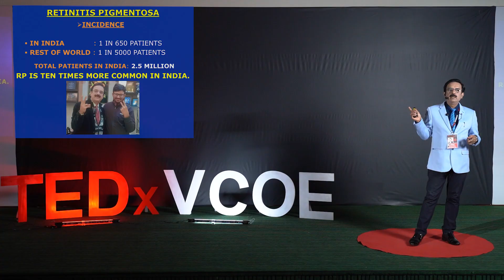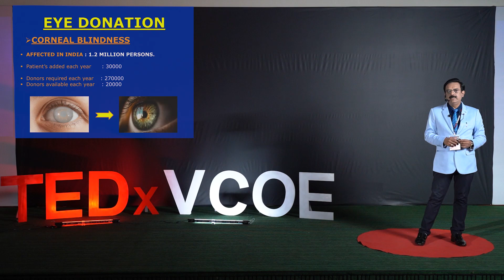Hope for Visually Impaired | Dr. Rakesh Joshi | TEDxVCOE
The primary aim of this talk includes the following :
• Introduction to vision challenges
• Low vision aids: types, benefits, relation to RP
• Retinitis Pigmentosa :
Description, current research, need for aids and research support
Collective efforts in promoting eye donation, advancing LVA accessibility and supporting RP research are vital.
Public education and policy initiatives can foster inclusivity, ensuring those with visual challenges lead fulfilling lives.
By embracing compassion and innovation, society can turn darkness into light.
 Development of Smart Vision Glasses showcase his dedication to pushing Boundaries.
He has Collaborated with a Japanese company to create an advance Slit Lamp Machine for Eye doctors. He has been awarded by different awards like Bharat Vibhishan Puruskar, Wisdom of worthy talk award (WOW), Precedential Award, Global Healthcare & Wellness Award, Rastriya Individual Excellence Award and National Citizen Honour Award. This talk was given at a TEDx event using the TED conference format but independently organized by a local community.